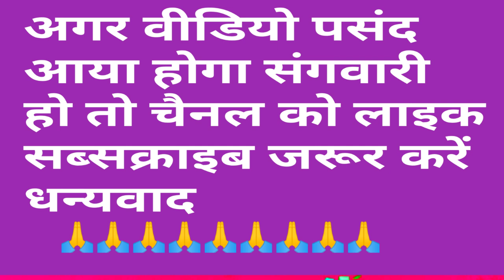किसान के दुख सीजी कॉमेडी वीडियो || Kisan ke dukh cg comedy video |loknath Sontake |cgki doublevines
new cg comedy
valentine cg comedy
dhol dhol cg comedy
hindi comedy
amlesh nagesh comedy
duje Nishad cg comedy
cg funny video
valentine funny video
samspedy comedy
maheshwar Sahu cg comedy
upasanav vaishnav cg comedy
chattisgarhi comedy
cg tija video
nitesh comedian comedy
cg ki vines
cg ki double vines
ganesh ji ki aarti
ganesh chaturthi
rupesh kanwar56
rupesh project
chattisgari natak
dholdhol ke natak
amlesh nagesh
dhol dhol ke video
cartoon video
chattisgarhi comedy
chhattisgarhi comedy
cg funny video
cg comedy dhol dhol
comedy King
new cg comedy
cg viral
cg viral video
new comedy video cg
gautam Comedy video
comedy video
cg comedy video
loknath Sontake cg comedy video
best cg comedy video
cg comedy video status